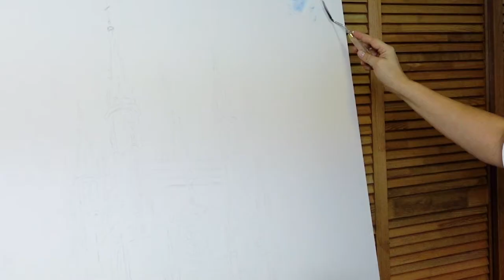Готическая капелла акриловыми красками.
Мы долго хотели поделиться этим творением Наташи Удовиной.
Картина создавалась с любовью и теплом целых несколько недель!

Размер работы получился довольно внушительным. Чтобы прочувствовать габариты картины, в видео есть фото художницы рядом с ней во весь рост!